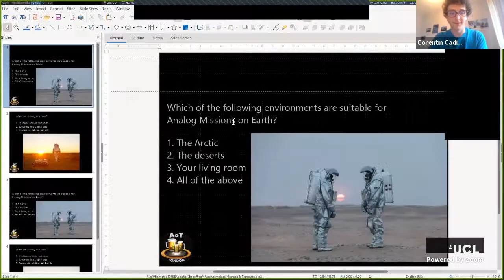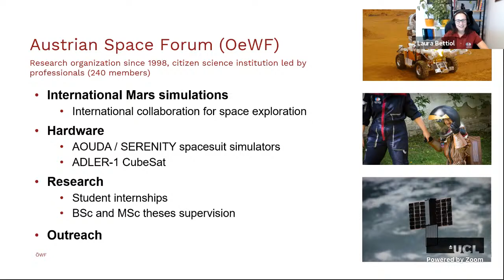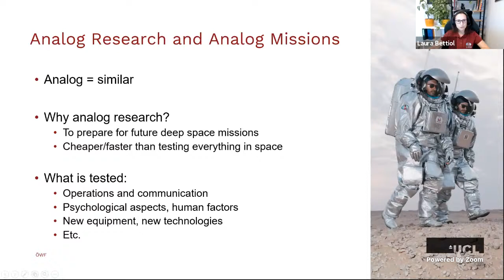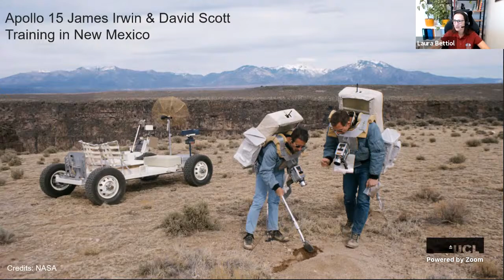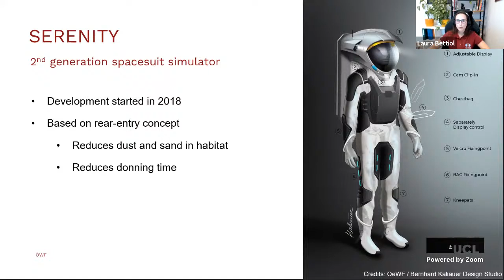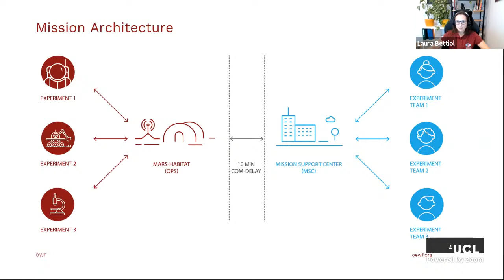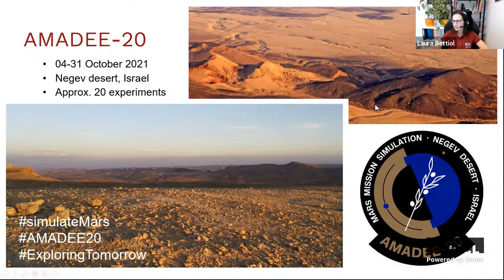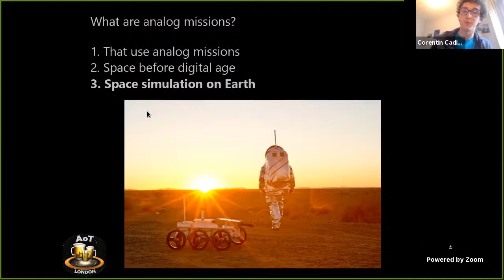AoT London x Laura Bettiol — From Earth to Mars: Analog Missions of the Austrian Space Forum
Why do we simulate Mars missions on Earth and what can we learn from these analog missions?
We’ll hear more from Laura Bettiol about the analog missions carried out by the Austrian Space Forum, a citizen science organization that has been conducting these activities for several years in preparation for future space missions to Mars.